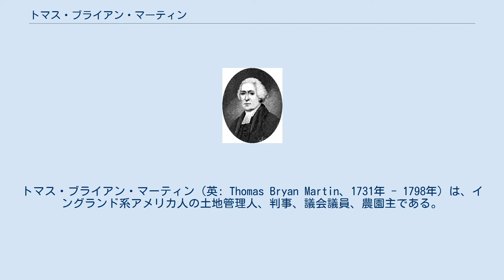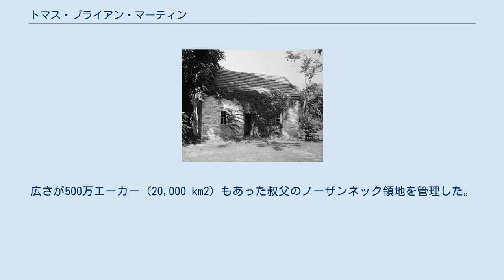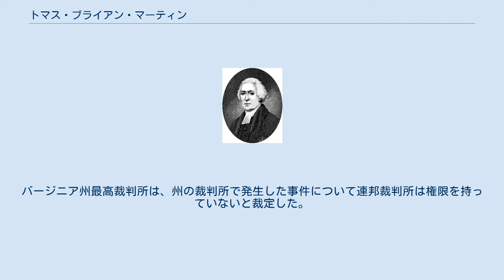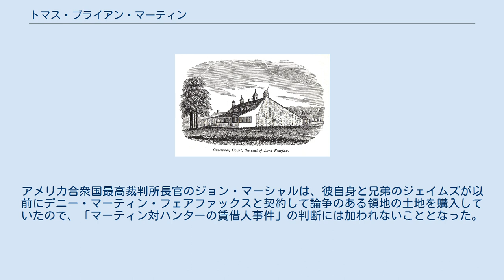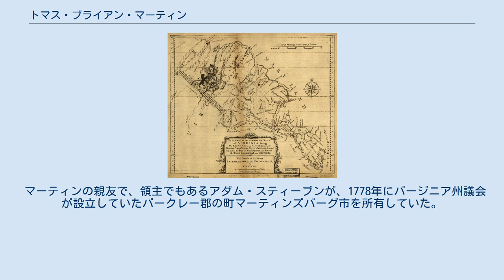トマス・ブライアン・マーティン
トマス・ブライアン・マーティン（英: Thomas Bryan Martin、1731年 - 1798年）は、イングランド系アメリカ人の土地管理人、判事、議会議員、農園主である。
バージニア植民地、後のバージニア州からウェストバージニア州に移った土地で暮らした。
伯父である第6代フェアファックス・オブ・カメロン卿トマス・フェアファックス（1693年-1781年）の領したノーザンネック領地の土地管理人を務め、またバージニア植民地議会議員を2期務めた。
 マーティンは1731年、イングランドのケントで生まれた。
母方の祖父は第5代フェアファックス・オブ・カメロン卿トマス・フェアファックスであり、母はフランシス・フェアファックス・マーティンだった。
イングランドではつつましい環境で育ち、1751年にバージニアに移住して、伯父の第6代フェアファックス・オブ・カメロン卿トマス・フェアファックス（フェアファックス卿と呼ばれた）を援けることになった。
広さが500万エーカー (20,000 km2) もあった叔父のノーザンネック領地を管理した。
現在のバージニア州クラーク郡にあったグリーンウェイコート荘園に、伯父と共に住んだ。
マーティンの活力ある性格と忠誠心の故にフェアファックス卿の気に入られた。
1762年、フェアファックス卿に対して大きくなっていたマーティンの影響力を通じて、領地を管理する本拠地をグリーンウェイコートに移させ、マーティンは領地の執事かつ土地管理人になった。
 マーティンはその領地の範囲内で政治や公的な事項に積極的な役割を果たした。
聖公会フレデリック教区の教区委員を務め、1754年にハンプシャー郡が創設された時には、郡の初代判事となり、また郡副官にも指名された。
1756年から1758年、ハンプシャー郡選出バージニア植民地議会議員となり、1758年から1761年には、ジョージ・ワシントンと共にフレデリック郡選出議会議員となった。
フロンティアの町ウィンチェスター、スティーブンズバーグ（現在のスティーブンズシティ）、バス（現在のウェストバージニア州バークレースプリングス）の信託委員に指名された。
またフレデリック郡民兵隊の大佐にも指名された。
健康状態は良くなかったが、領地の開拓者達から頼られ、インディアンからの攻撃に対してかなりの資源を使うことになった。
アメリカ独立戦争が始まると、パトリック・ヘンリー州知事からのフレデリック郡治安判事再指名を断った。
その後は公的な役職から完全に退き、グリーンウェイコートに引退した。
 戦中は目立たない姿勢を維持し、伯父のフェアファックス卿はアメリカの植民地に住む唯一の貴族だったにも拘わらず、敬意と思いやりをもって遇された。
1781年にフェアファックス卿が死んだ後、マーティンの兄であるデニー・マーティン・フェアファックス牧師がノーザンネック領地を継承し、マーティンはグリーンウェイコート荘園を与えられた。
叔父の家政婦だったクロウフォード夫人を愛人とし、1798年、未婚のまま死んだ。
グリーンウェイコート荘園と隣接する1,000エーカー (4.0 km2) の土地を家政婦だったベッツィ・パワーズに遺贈した。
兄のデニー・フェアファックスは領地を適切に維持できず、1797年には残っていた土地を譲渡したので、この領地のフェアファックスとマーティン両家の権益が終わりとなり、その後の1806年に正式に解体された。
ウェストバージニア州マーティンズバーグ市は、マーティンの友人であるアダム・スティーブンがマーティンにちなんで名付けた町である。
 第6代フェアファックス・オブ・カメロン卿トマス・フェアファックス トマス・ブライアン・マーティンは1731年、イングランドのケントで生まれた。
父はソルツマナー出身のデニー・マーティン（1695年-1762年）、母はフランシス・フェアファックス・マーティン（1703年-1791年）だった。
父と母はケントのルーズで結婚した。
母の父は第5代フェアファックス・オブ・カメロン卿トマス・フェアファックス、母はキャサリン・コルペパー・フェアファックスであり、兄弟には第6代フェアファックス・オブ・カメロン卿トマス・フェアファックス（1693年-1781年）と第7代フェアファックス・オブ...